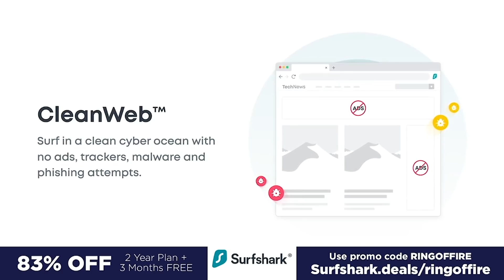Republican Senators Now Wish They Had Stood Up To Trump More Often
Hindsight is 2020, and we're beginning to see a lot of that right now among Republicans. According to a new report, Republican senators are now "anonymously" saying that they wish they would have done more to stop Trump over the past four years. This is likely less about his recent insurrection and more about the fact that his actions hurt their party, as Ring of Fire's Farron Cousins explains.

Republican senators are now starting to learn that maybe it was a bad idea to just go along with every single thing Donald Trump said and did for the last four years, a new report from the Hill says that many Republicans are now regretting not doing more to reign in Donald Trump. And who are these brave Republicans who finally understood that hindsight is 2020? Well, we don't know because they spoke on the condition of anonymity. That's right. These, these brave Republicans who had this change of heart, this sudden realization that we have to stand up to Donald Trump, refuse to tell us their names. So not going really well with the whole standing up to Donald Trump thing right here is what one of them had to say. We should have done more to push back both against his rhetoric and some of the things he did legislatively, the mistake we made is that we always thought he was going to get better.

We thought that once he got the nomination, and then once he got a cabinet, he was going to get better. He was going to be more presidential. Cool. I'd love to know who to attribute that quote to though. See what I mean here, folks. This is all empty hollow rhetoric. That means absolutely nothing. And the Hill put out like a nearly seven page report on this. Why it's a waste of space. Don't allow these Republicans, the opportunity to rehab their images like that. This is ridiculous. This is pathetic. These Republicans do not deserve the opportunity to even go out there anonymously and say, Hey, we may have screwed up over the last few years. And here's the thing. They don't think they screwed up because they disagree with his policies. They don't even dis uh, think they screwed up because they disagree with the insurrection.

They think they screwed up because they see the damage that what happened last week is causing to their party. That's what this is. This is about, self-preservation not self realization that, Hey, we need to do more to help the working class. I see it. No, they didn't have some kind of spiritual awakening. What they have is poll numbers. That look pretty, pretty bad right now. And they understand that they're going to have to run for office. Again, most of them are. Some of them, those in the house are going to have to run for office in just two short years. That's not a lot of time for the public to forget what happened last Wednesday. So sure. They'll speak out, but I guarantee you much like this report here, we're not ever going to know who they actually are. It's going to be these anonymous Republicans who swear, swear on everything that dang it. If you give me another chance, I'm going to be so brave. I'm totally going to take on Donald Trump, please. For the love of God, don't tell anybody that I'm telling you this though.

Yeah.

They totally found a backbone. They're totally going to change right now. You want to make the world understand that you're serious about what you're saying here. Then how about you start with telling us who you are until then nothing in these reports

Should be believed.